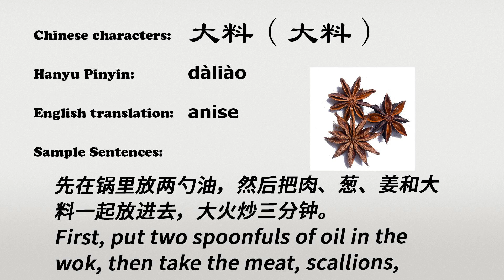The Chinese word daliao - 大料 - dàliào (anise in Chinese)